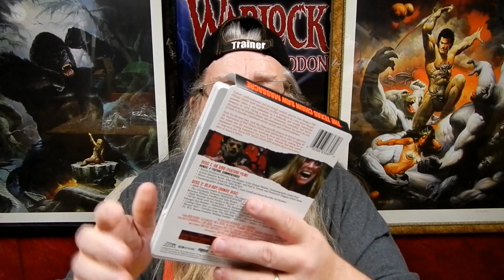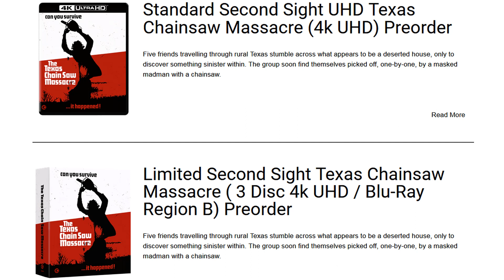TEXAS CHAIN SAW MASSACRE - 4K REVIEW - DARK SKY FILMS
My mailing address:
Jerry Fleming
Protection, Kansas 67127

My Home Theater:
DVD shelves